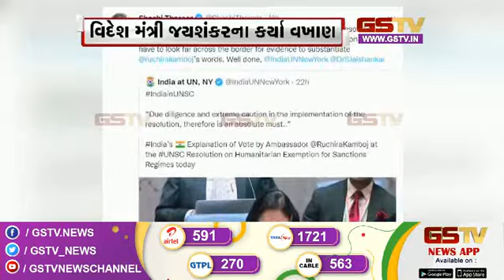યુએન ઠરાવ પર જયશંકરના નિર્ણયથી ખુશ થરૂર | Gstv News